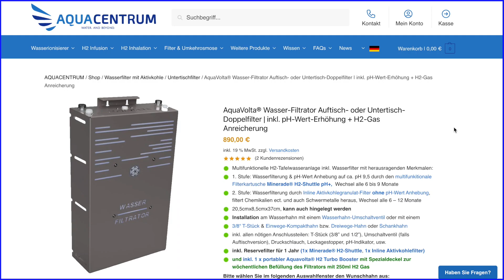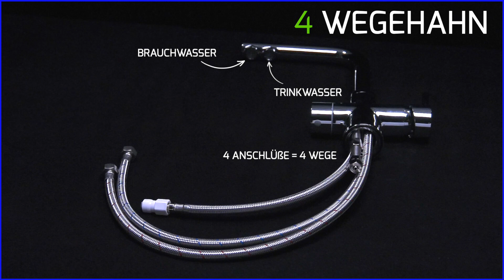und wieviele Wege hat Dein Wasserhahn? Aufklärung: Ein-, Zwei-, Drei- oder gar Vierwegehähne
Im Aquacentrum erklärt der Moderator Michi den Unterschied zwischen ein, zwei, drei und vier Wege Wasserhähnen Er zeigt verschiedene Optionen, um Trinkwasser aus einem Untertisch-Wasserfilter oder einer Umkehrosmoseanlage zu erhalten. Die Möglichkeiten reichen von einem einfachen Einwegehahn bis hin zu drei oder vier Wege Hähnen, die Brauch- und Trinkwasserfunktionen in einem vereinen. Michi demonstriert auch, wie man den Einbau eines ein Wegehahns in eine dickere Küchenarbeitsplatte mithilfe einer Kontermutter verlängern kann. Die Wasserhähne sind aus Edelstahl gefertigt und lassen sich leicht in eine Küche einbauen. Der Moderator betont, dass das Aquacentrum seinen Kunden ermöglicht, selbst Hand anzulegen und erklärt die Vorgehensweise detailliert.